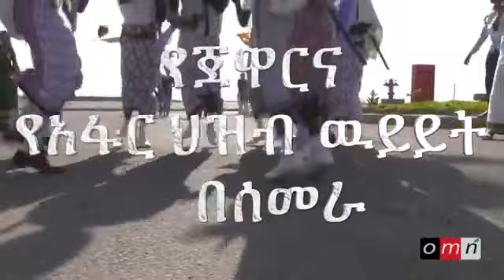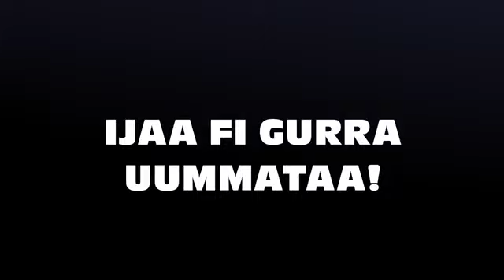ODUU NEWS የጀዋር መሃመድ ጉብኝት በአፋር ክልል- ሰመራ ክፍል ሁለት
የጀዋር መሃመድ ጉብኝት በአፋር ክልል- ሰመራ ክፍል ሁለ